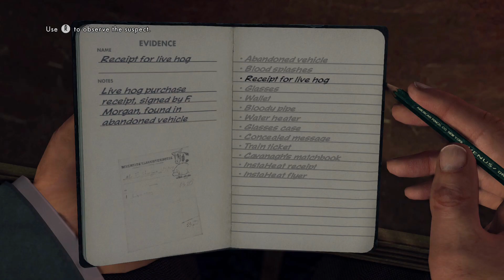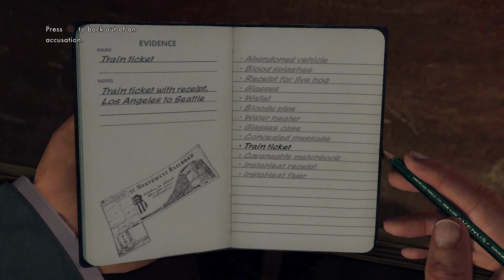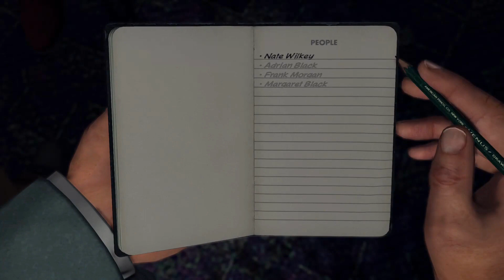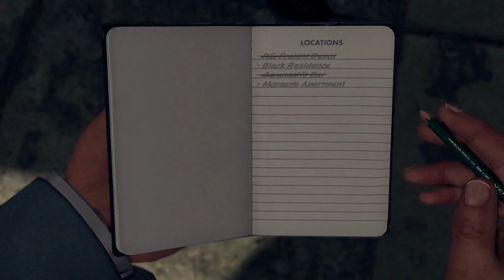Matt's Lets Play - L. A. Noire Playthrough Part 2 - Dumb Suspect Found!